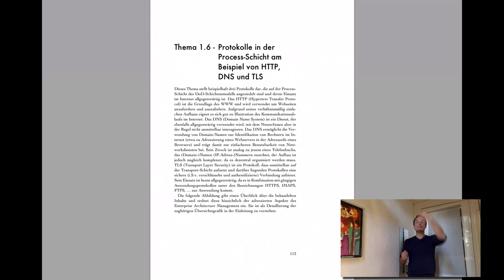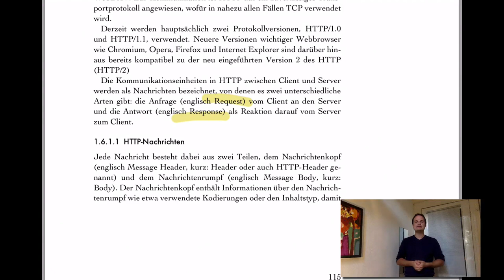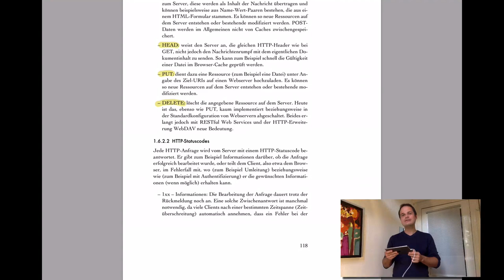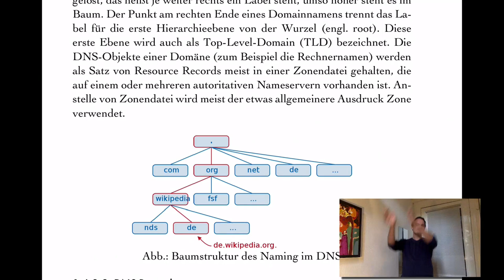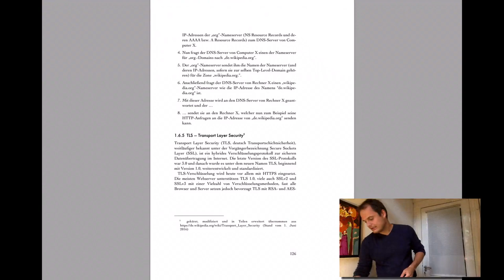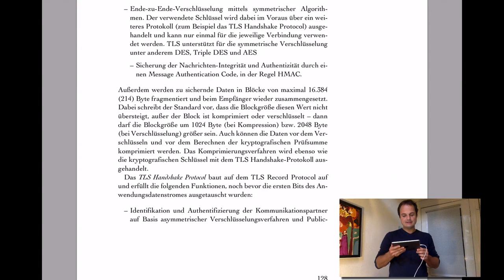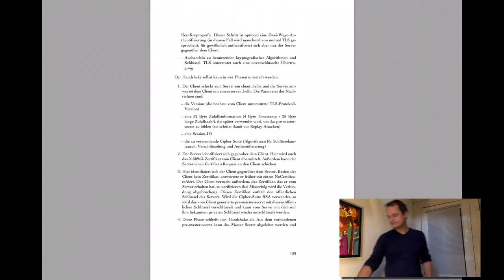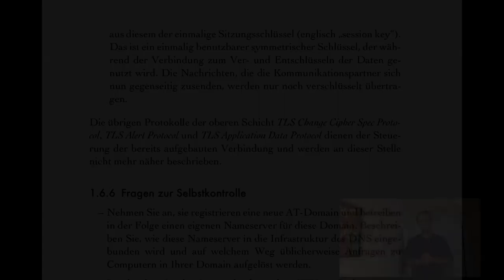VL CE - T1.6 - Protokolle in der Process-Schicht